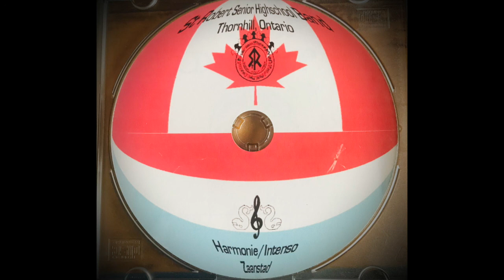Big Band Signatures - St. Robert CHS Senior Band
Live in Zaanstad, Netherlands 2000